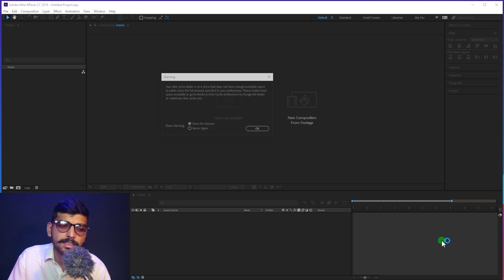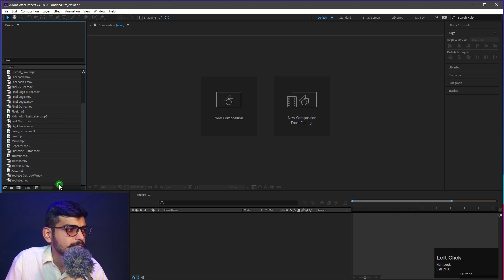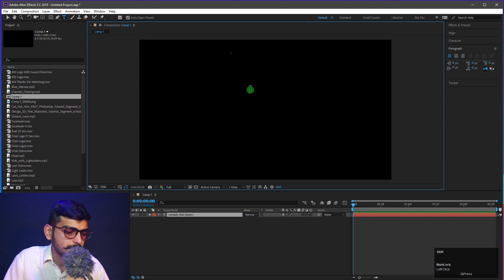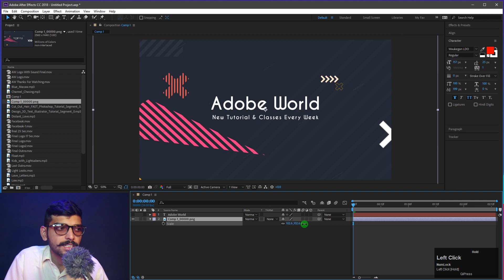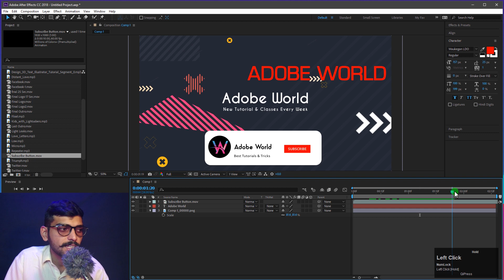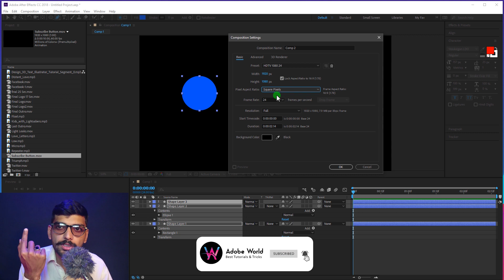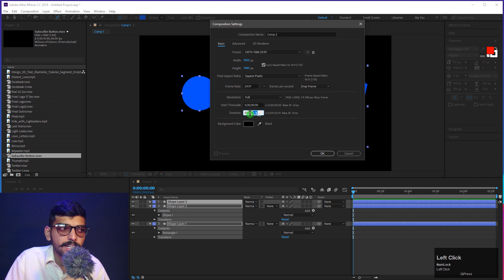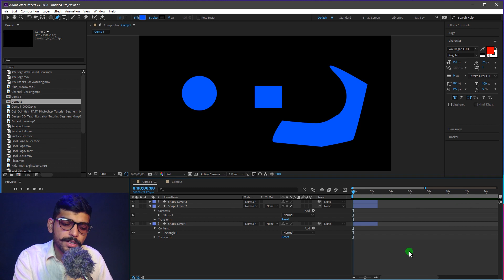Adobe After Effects CC | Beginners | Class 02 | Layout | [Hindi / Urdu]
Asalam-O-Alaikum. I am Shoaib Baghi & I am a Content Creator. This is the second video of Adobe After Effects CC Complete Training. In this video we will talk about layout of After Effects. JazakAllah.

I've decided to provide Online Tuitions. Obviously it is not free. But I won't charge much. Here is my personal E-mail.

Adobe After Effects CC | Beginners | Class 01 | [Hindi / Urdu]

Adobe After Effects CC | Beginners | Class 03 | [Hindi / Urdu]

📌Social Links📌